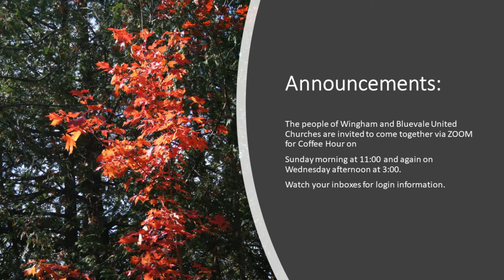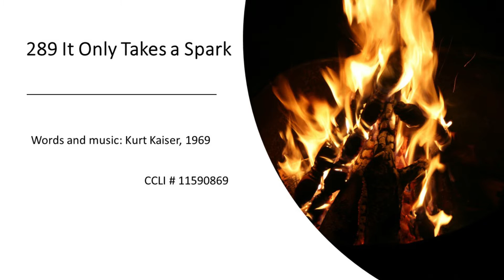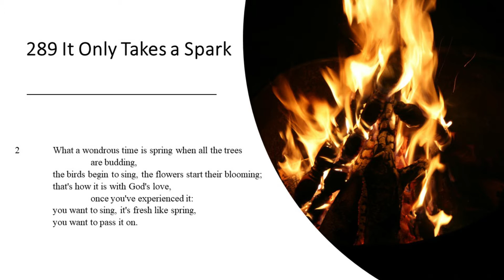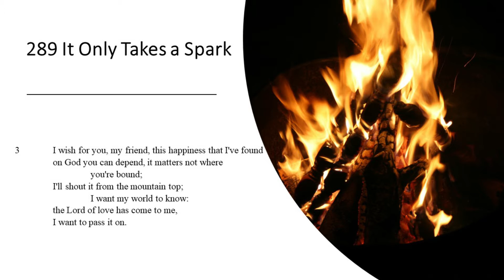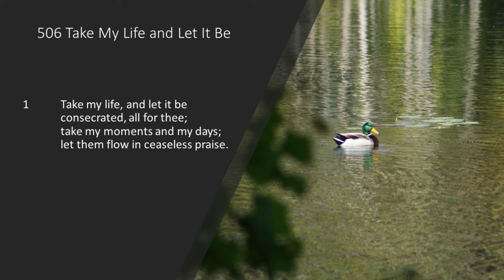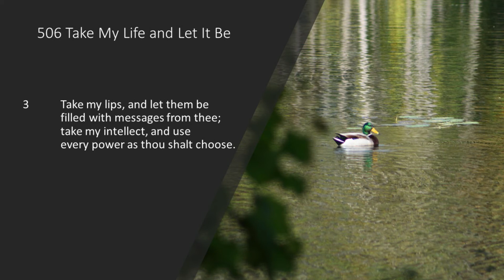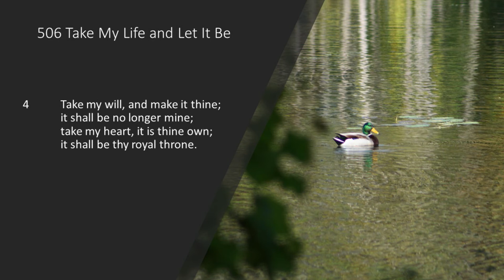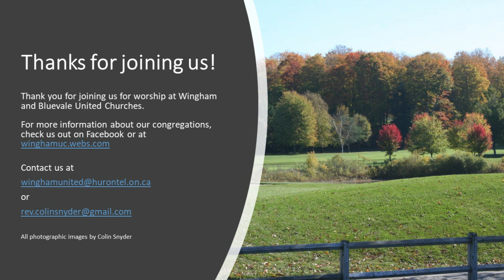201018 Almighty and Untamed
A worship service for October 18, 2020 from Exodus 33:12-23 and Matthew 22:15-22. When you worship or pray, do you think of God as a Teddy Bear or a Grizzly Bear?